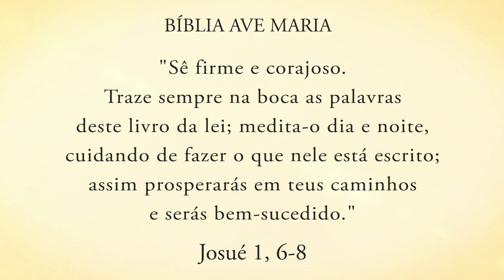A CONQUISTA DA VITÓRIA - Pe. Alberto Gambarini